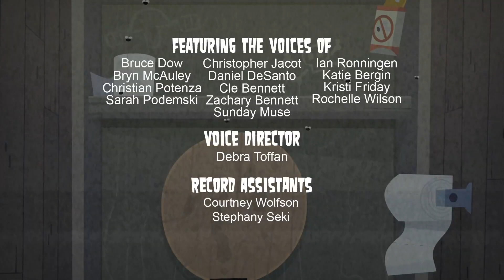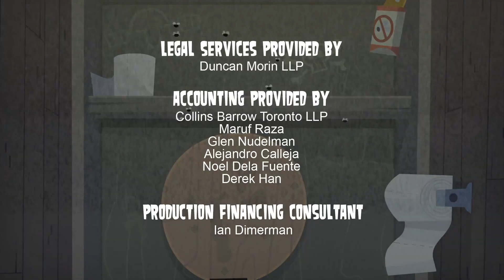Totalna Porażka na Wyspie Pahkitew - Odcinek 1 - Więc, to jest moja drużyna?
Pierwszy odcinek Totalnej Porażki na Wyspie Pahkitew w pełnym HD po polsku!